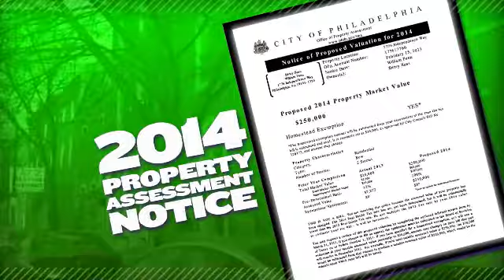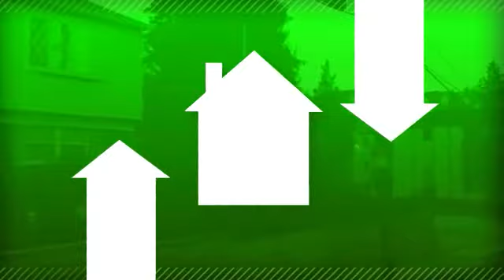How To Appeal OPA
A process in which a property owner contests a property valuation either informally or formally. The City of Philadelphia offers a number of Abatement and Exemption programs that may reduce a property's Real Estate Tax bill. Abatements reduce taxes by applying credits to the amount of tax due. Exemptions provide tax relief by reducing a property's assessed value.